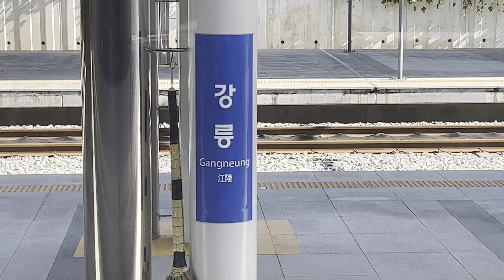Gangneung : Where BTS 'Spring Day' Album Pictures Are Taken : 'You Never Walk Alone'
Please make sure to turn on CC(closed caption) and select your language or auto-translate. I talk using subtitles.

Where BTS album pictures are taken :  'You Never Walk Alone' Album | Beach in Gangneung [4K/60FPS]